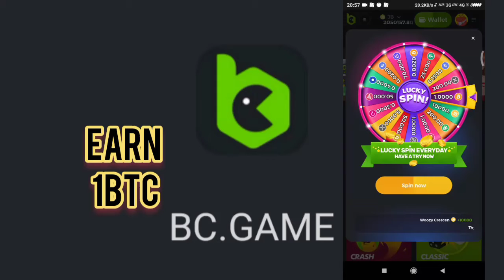BC games 💰get paid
Are you in love of games BC games it's an app that pays you for playing game with zero charge, everyone is free to join...
3c5ivloo